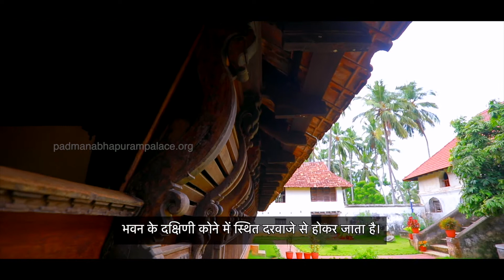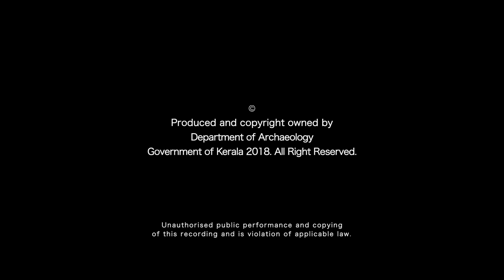ताइ कोट्टारम | Thai Kottaram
Known as the core of Padmanabhapuram Palace is the Thai Kottaram, the oldest structure here. The Thai Kottaram or Darpakulangara Koikkal is believed to have been built in the 16th century by Ravi Varma Kulashekhara Perumal, the ruler of Venad.